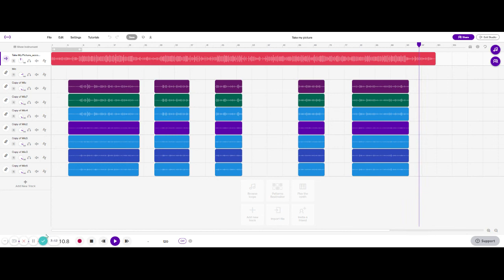Take my picture Soundtrap